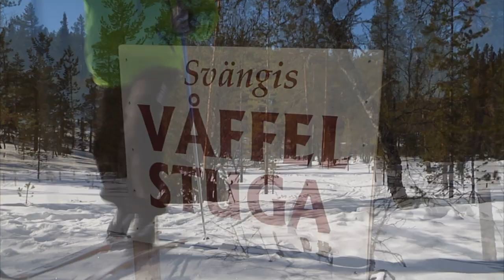Fjällbloggen 30 mars 2011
Vi tar en tur på Burusjöspåret och tittar in hos Svängis i Våffelstugan